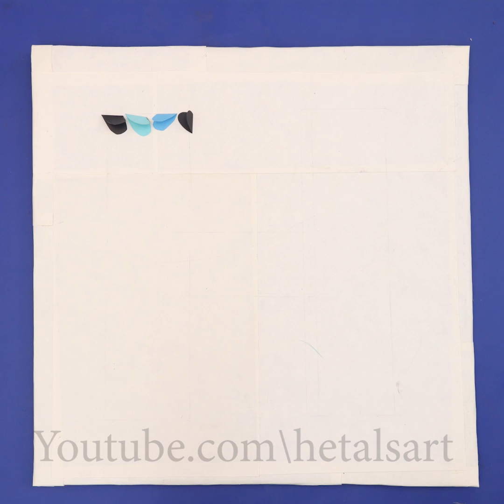14 Amazing Wall Frames Making Using Paper !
14 Amazing Wall Frames Making Using Paper !